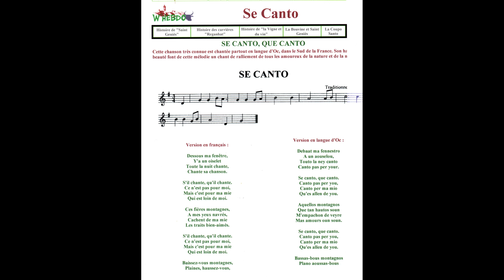saxo confinement avril 2020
VIDEO EN HD. Régler la qualité d'images avec la petite roue crantée en bas à droite de la  vidéo. (paramètres) Vous pouvez cliquer sur le pouce en l'air si la vidéo vous plait ou vous abonner à ma chaîne, c'est gratuit.